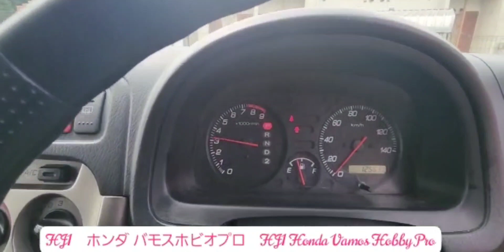HJ1 ホンダ バモスホビオプロ HJ1 Honda Vamos Hobby Pro